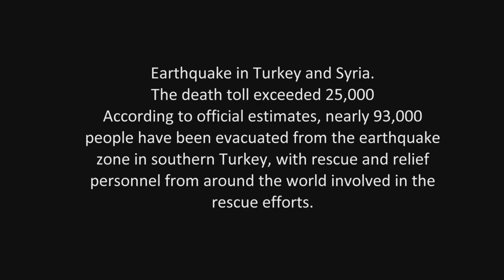Prayer in memory of the victims of the earthquake in Turkey and Syria - Solo Krzysztof Laskowski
Modlitwa ku pamięci ofiarom trzęsienia Ziemi w Turcji i Syrii - Solo  Fugelhorn Krzysztof Laskowski 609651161
Nagrałem Modlitwę Bułata Okudżawy bo myślę że oddaje ona wszystkie emocje jakie mną wstrząsnęły i wciąż są obecne po tragedii trzęsienia Ziemi w Turcji i Syrii. To jest straszne... a zarazem pouczające... co do Naszej egzystencji ...na Ziemi... jak w moment możemy się stać Pyłem nie do uchwycenia przez Nas Ludzi . Cieszmy się  każdym porankiem jaki nas budzi!!!

Muzyka: Modlitwa - Bułat Okudżawa
Aranżacja - Tomasz Kopyciński
Solo Flugelhorn- Krzysztof Laskowski
Montaż zdjęć i filmu - Krzysztof Królak
Produkcja i mastering instrumenty klawiszowe programowanie - Tomasz Kopyciński